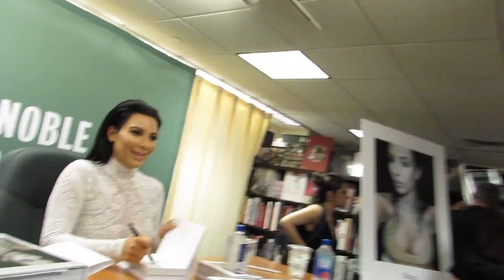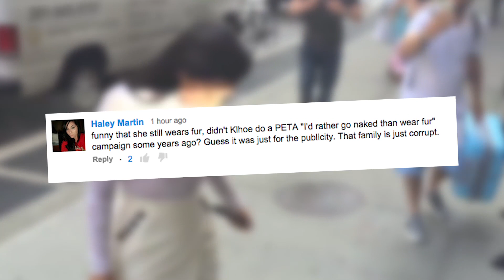Kim Kardashian Gets Attacked For Wearing Fur | What's Trending Now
Animal rights activists went after Kim Kardashian for wearing animal fur at a signing for her new coffee table book full of selfies. Do you think it's wrong to wear fur? Do you hate the idea of Kim's book?